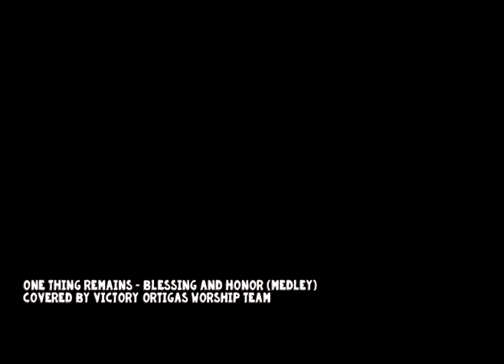One Thing Remains - Blessing and Honor (Medley)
One Thing Remains of Jesus Culture and Blessing and Honor of Every Nation Music Team covered by Victory Ortigas Music Team.
Worship Leader: Cathy Go